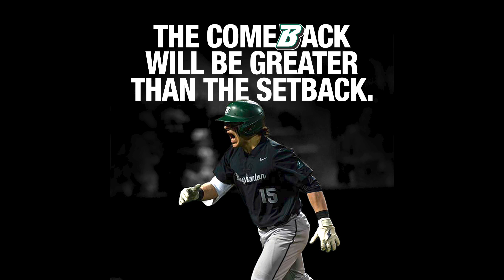Nick Roselli - 2024 MLB Draft Prospect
Roselli returned from an early-season hamate bone surgery and made opponents pay. In 26 overall games this spring, he is hitting .398 and has a .765 slugging percentage and a .504 on-base percentages – all of which would lead the America East if he had enough at-bats to qualify. He has five home runs in his last six games and is hitting .543 over his last nine.

Nick Roselli (@BinghamtonBASE) had an outstanding Sophomore year in which he hit. 357/441/.592 with 8 2B, 4 3B, 10 HR, and 61 RBIs in 52 games. Also walked (29) more than he struck out (23).

Strong, compact build at 5'10" and 195-Ibs. Roselli stands almost completely upright in the box with a slightly open front side and medium-high handset. Relaxed setup. Minimal load with a small stride that he eliminates in 2 strike counts. Generates plenty of torque and rotates really well in his swing - plus hand speed.

Roselli has an advanced pitch recognition skills and a really sound approach; overall chase rate in '23 was just 17%. Comfortable using the entire field but has the most thump to the pull side. Feel for the barrel is evident and he also has plus bat-to-ball skills. Last year ran an overall IZ contact rate of 88%, including 92% against FB. Would give the hit tool a 55.

Sure-handed defender at 2B who made just 3 errors last year. Some range, will make all the plays he's supposed to. Arm strength is average and he will stick there in pro ball.
A strong showing on the Cape pre-Draft would go a long way in solidifying his stock. Roselli right now profiles as an 8th-12th round pick.

CREDIT: @PeterGFlaherty
National Writer/Analyst, College Baseball and MLB Draft @BaseballAmerica

Binghamton second basemen, Nick Roselli distinguished himself in several offensive categories. He enters his junior year with a career .336/.426/.569 batting line with nearly equal walks to strikeouts (49:53) and 18 long balls. Some of Roselli’s top accomplishments to date include finishing 2nd in program history for RBI in a single season with 61 RBI last spring, recording a seventeen-game hitting streak that went from April to May, and being a Regional All-Tournament selection as a freshman in 2022, where he went 6-8 with two homers in two games. Roselli will be among the elite performers in Binghamton baseball history with a successful campaign in year three of his college career.

Roselli is undersized, but there’s plenty of strength in his compact frame, especially in the upper half. He has short levers, which allow him to control the inner half of the plate and get good loft when turning on inside fastballs. While he doesn’t have huge raw power, the batted ball data suggests Roselli has the ability to impact the ball enough at the pro level. Roselli’s average exit velocity was above 92 MPH, and his sweet spot percentage (batted balls with 95+ EV and 10°-30° launch angle) eclipsed the 25% mark. Roselli ranked among the 90th percentile in both categories, according to our dataset from the 2023 season. He amplified those totals with strong contact and chase rates, showing off his well-rounded offensive skillset. For the year, Roselli’s overall contact rate hovered right around 85%, with an even higher rate of contact against fastballs 93 MPH or higher, and he chased pitches outside of the strike zone at a 17% clip. Those are solid totals for sure, and while neither the contact nor chase percentages are elite, they indicate that Roselli’s offensive production to date isn’t simply a small conference mirage. When you combine the batted ball data that was referenced earlier, you end up with a highly intriguing ballplayer that merits closer evaluation.

CREDIT:
Prospects Live